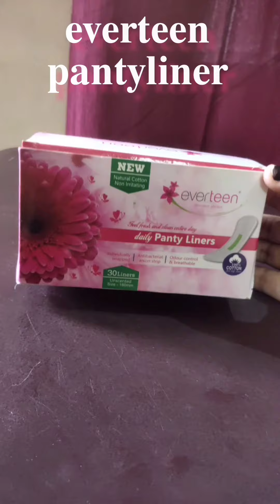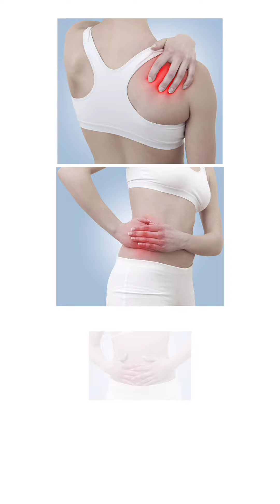Period Mistake Every Girl Must Avoid | Period Don'ts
Video Title - Period Mistake Every Girl Must Avoid | Period Don'ts
About this Video - Period Mistake Every Girl Must Avoid | Period Don'ts
🌸Breathable Layers Help Keep Moisture Away, Medical-Grade Non-Toxic Adhesive Helps Keep Liner in Place.

everteen pantyliners🌸.

White discharge is normal, but if you have a lot of it, you can contact the above link.

🌸 Natural Cotton Surface for Instant Dry and Soft Feel.
🌸Antibacterial Negative Ion Strip Helps Prevent Bacterial Multiplication & Eliminates Bad Odor.
🌸Ultra-thin and Extra Absorbent for Everyday Freshness.
period mistake
period mistakes
period hacks
period video
period hack for school
period hack for girls
period hacks
period hack tiktok
pineapple period hack
jello period hack
period pad hack tiktok period pad hack
period pain hack
lemon period hack
period hacks for heavy flow
heavy period hacks
period hacks for going out
period hacks for pads
period hacks 5 minute crafts
period hacks anaysa for school
period hacks shorts
period hacks for school 5 minute crafts
period hacks be natural
period hacks anaysa video
period hacks for school girl's
period hacks malayalam
Personal Hacks For Girl/Women
personal hygiene hacks
personal life hacks
personal tips for ladies
girly personal hacks
personal hygiene tips for females
girls personal problems
girls personal things
girls personal hacks
girls personal talk
life shaving hacks
life saving hacks 5 minute crafts
life saving hacks for girls
life hacks
every girl should watch this
every girl should know
every girl should do this
every girl should know this
things every girl should know
tips every girl should know
every girl must know
things every girl must know
hacks every girl must know
every girl must watch this
tips for girls
tips for women
advice for girls
लड़कियों के लिए टिप्स
ladkiyo ke liye tips
ladkiyon ke liye tips
period tips in tamil
period tips kannada
period tips for school girl
period tips in telugu
period tips for school
period tips malayalam
period tips tiktok
period tips for beginners
period tips for 11 year olds
period tips for girls